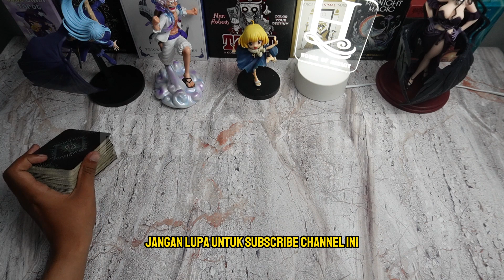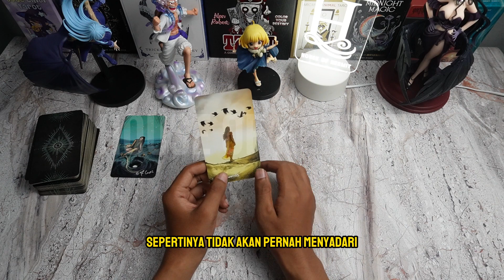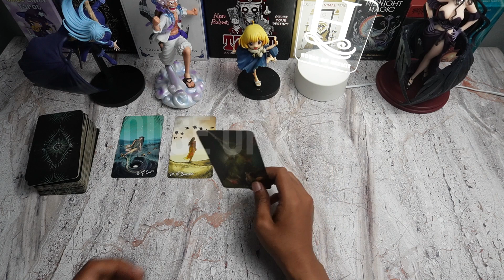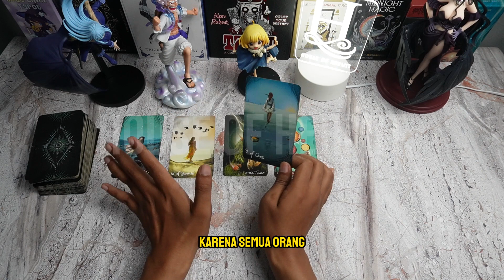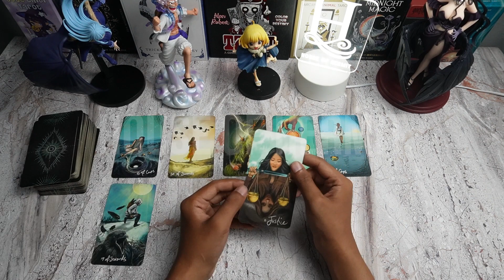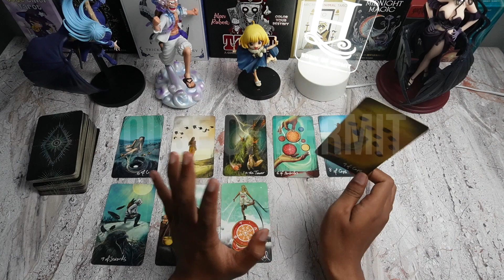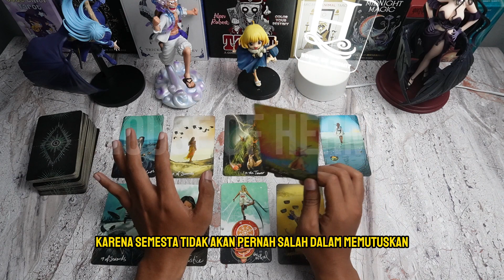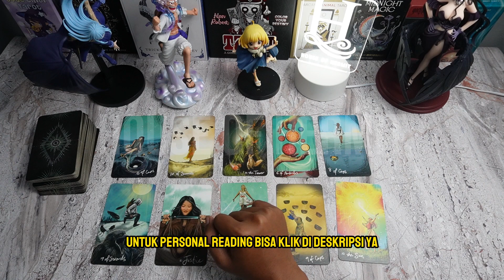💔 KARMA YANG DIA DAPAT SETELAH MENYAKITI KAMU 💔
Dalam video ini, kami akan melakukan general reading tarot dengan tema cinta dan hubungan tentang "KARMA YANG DIA DAPAT SETELAH MENYAKITI KAMU".